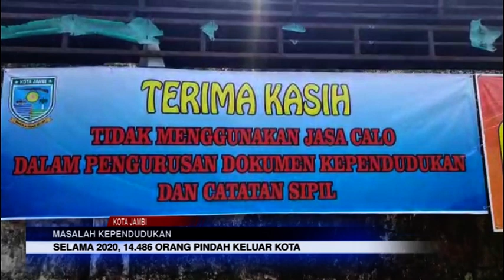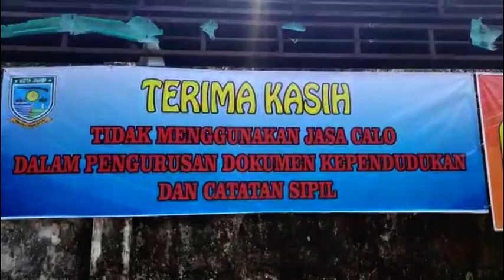MASALAH KEPENDUDUKAN, SELAMA 2020, 14 486 ORANG PINDAH KELUAR KOTA